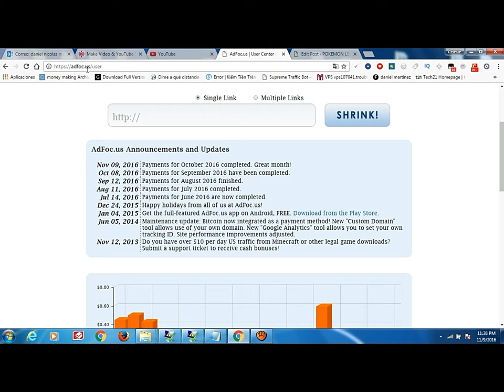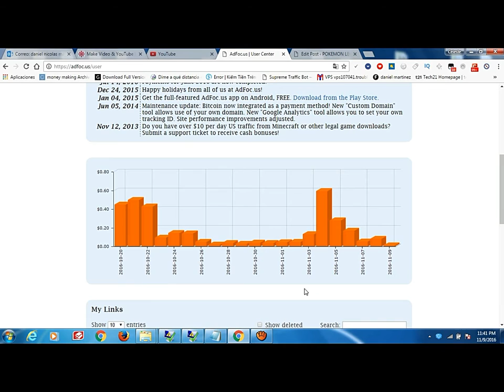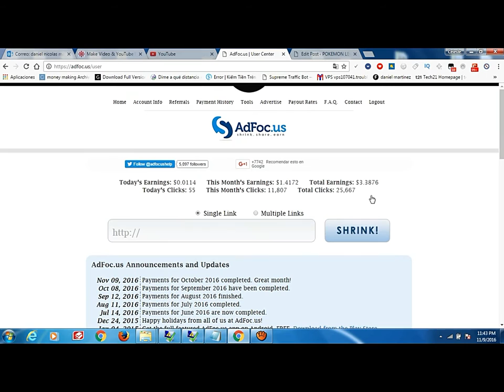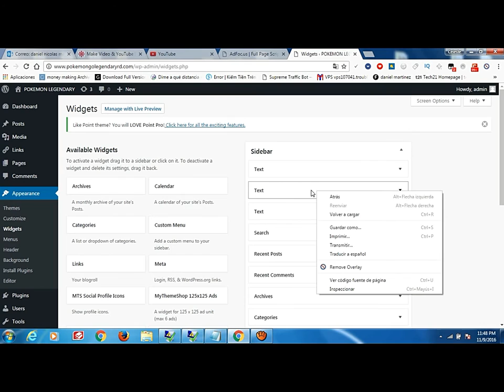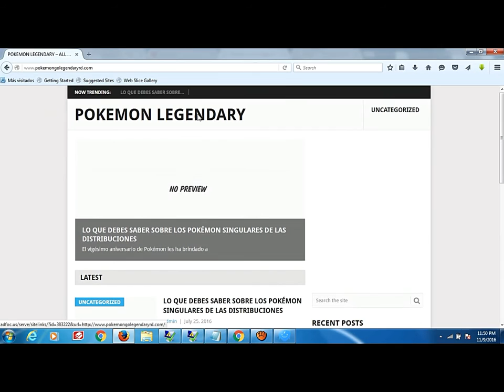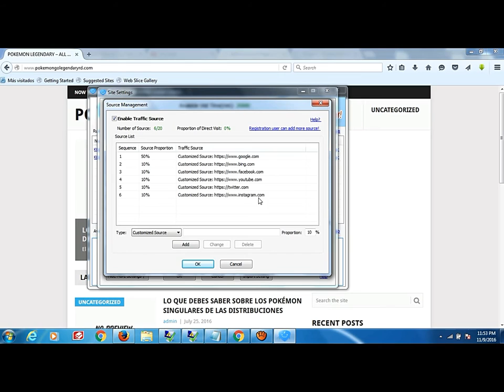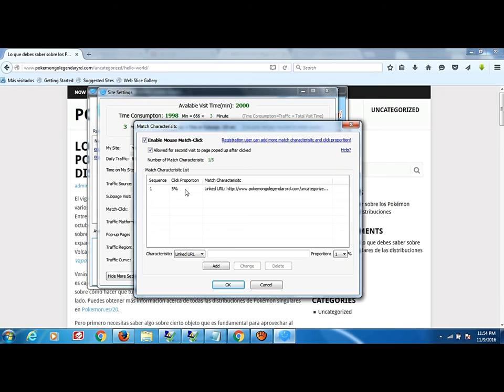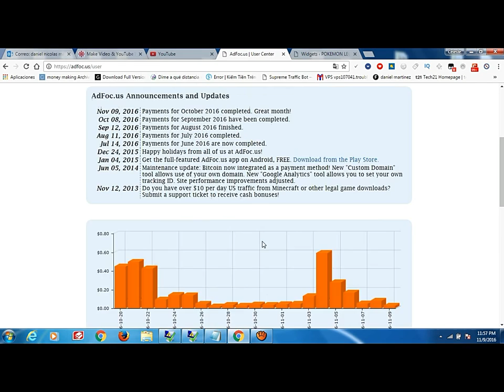GANA 400$ US SIN INVERTIR DINERO CON TRAFICO FALSO. MÉTODO REAL NADA DE TRUCOS.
GANA HASTA 400$ SIN INVERTIR DINERO,MONETIZA TU WEB CON TRAFICO FALSO.

como ganar dinero en internet desde casa sin invertir
como ganar dinero en internet sin invertir nada yahoo respuestas
ganar dinero en internet sin inversion en argentina
ganar dinero por internet sin invertir argentina 2014
como ganar dinero en internet sin invertir en argentina
como ganar dinero en internet sin invertir nada en argentina
como ganar dinero en internet sin invertir nada 2013
como ganar dinero en internet sin invertir ni un centavo
como ganar dinero en internet sin invertir un solo peso
como ganar dinero en internet sin invertir 2015
ganar dinero en internet sin invertir dinero
como ganar dinero en internet sin invertir dinero en mexico
como ganar dinero en internet sin invertir dinero en paraguay
como ganar dinero en internet sin invertir dinero en ecuador
como ganar dinero en internet sin invertir dinero en uruguay
gana dinero por internet sin invertir español
ganar dinero por internet sin invertir españa
ganar dinero por internet sin invertir ecuador
ganar dinero por internet sin invertir encuestas
como ganar dinero en internet sin invertir nada en el salvador
como ganar dinero en internet sin invertir en venezuela
como ganar dinero en internet sin invertir en mexico
ganar dinero por internet sin invertir foros
formas de ganar dinero en internet sin invertir
formas de hacer dinero en internet sin invertir
ganar dinero por internet sin invertir guatemala
ganar dinero gratis en internet sin invertir
como ganar dinero en internet sin invertir nada en guatemala